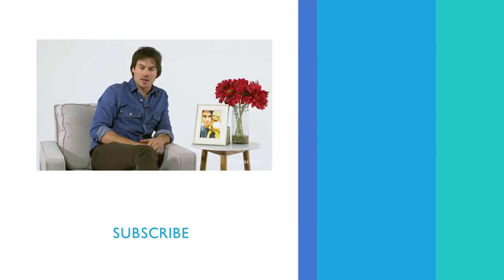Ian Somerhalder, Actor & Animal Advocate, Shares His Love For Animals | Puparazzi | PeopleTV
Actor and animal advocate Ian Somerhalder shares his love for animals, the significance of "Take Your Cat To The Vet Day" and other causes close to his heart.